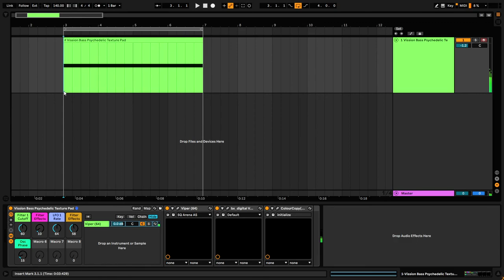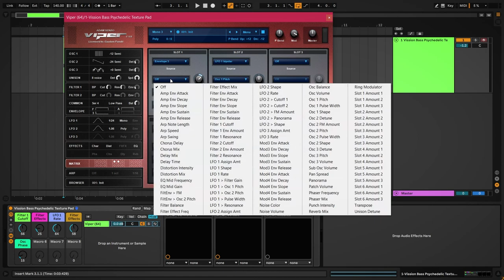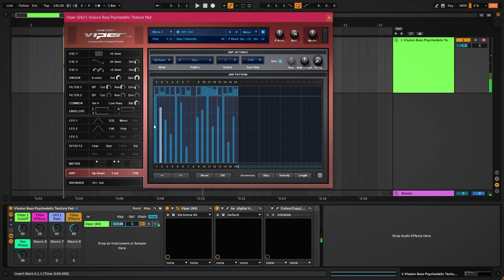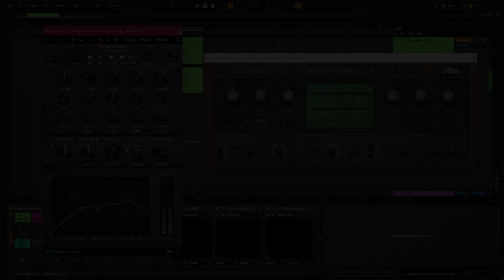Psy Trance Tutorial 2 - Viper Texture sound || Adam Szabo Viper